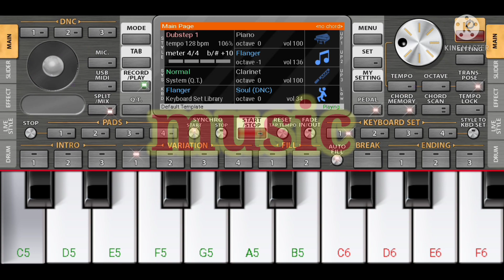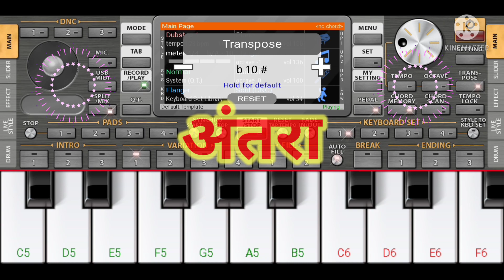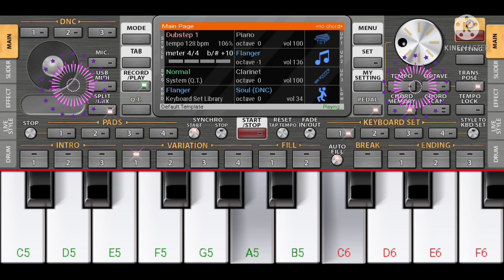Tere sang pyar me nahi todna intrumental music